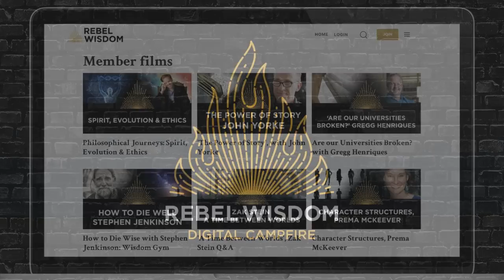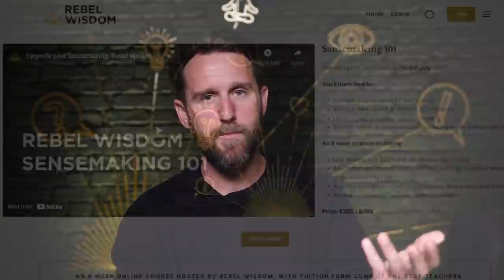The Metaverse: Facebook vs Sci-Fi with Damien Walter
Mark Zuckerberg recently announced plans to create a new VR 'Metaverse', psychedelic sci-fi classic Dune is the film of the moment, and the super-rich are trying to colonise Mars. The influence of science fiction on culture seems stronger than ever - but why does it matter?

In this conversation in the Rebel Wisdom digital campfire, Alexander Beiner talks with sci-fi expert Damien Walter - star of our recent film 'Dune & The Deeper Meaning of Sci-Fi' and host of the host of the Science Fiction Podcast. The conversation explores just how influential science fiction has been on Silicon Valley, what sci-fi myths can tell us about ourselves, and what we can learn from our most out there visions of utopia and dystopia.

Join conversations like these in the Digital Campfire by becoming a member